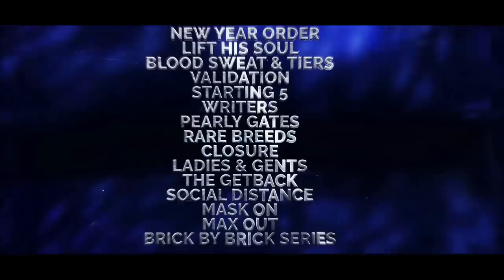MACKK MYRON VS E NESS RAP BATTLE - RBE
MACKK MYRON VS E NESS RAP BATTLE. RBE continues to release some of the best RAP BATTLES and Battle Rap Content within the hiphop culture.